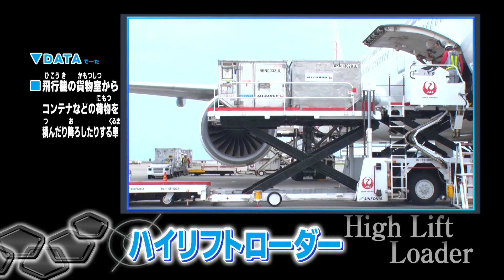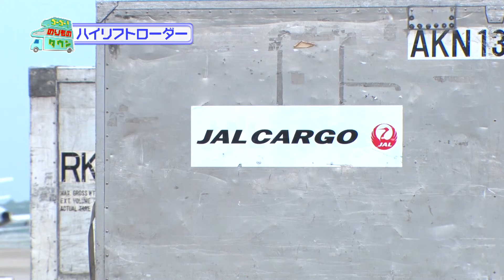【のりもの図鑑】空港で働く車（那覇空港）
CSこども･アニメ専門チャンネル「キッズステーション」で放送中のオリジナル番組『ゴーゴー！のりものタウン』より、
空港で働く車を紹介するよ。

コンテナを運ぶ「タグカー」、乗客の乗り降りに使う「タラップカー」、他にも「パッセンジャーボーディングリフトバス」「ハイリフトローダー」「ベルトローダー」「給水車」「トーイングトラクター」、いろいろな車が登場するよ！